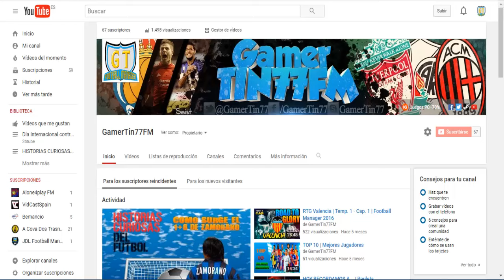ESTOY DE VUELTA